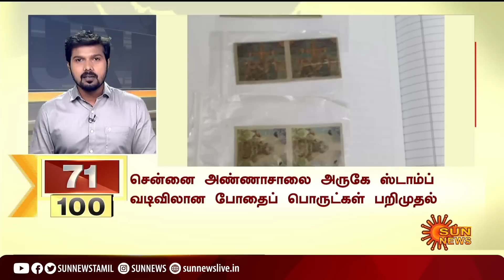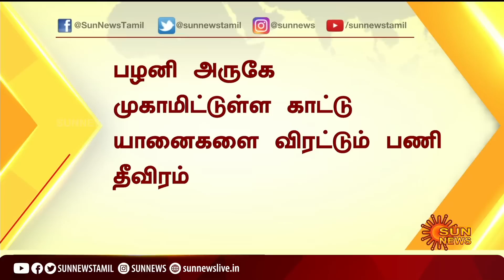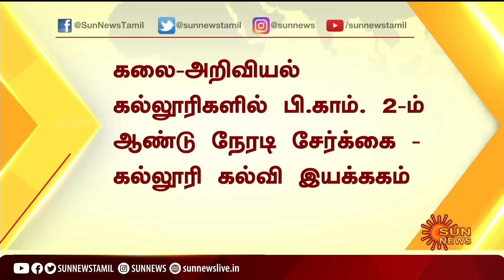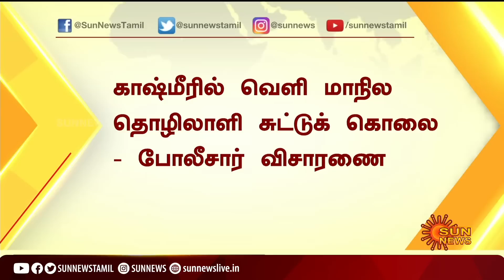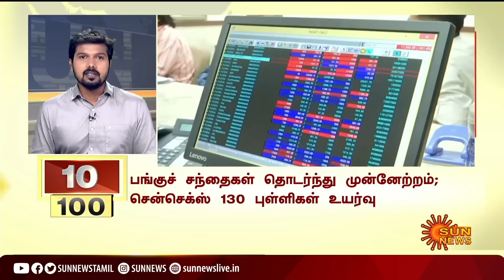இன்றைய நாளின் 100 விறுவிறு செய்திகள் | Non Stop 100 News | 12.08.2022